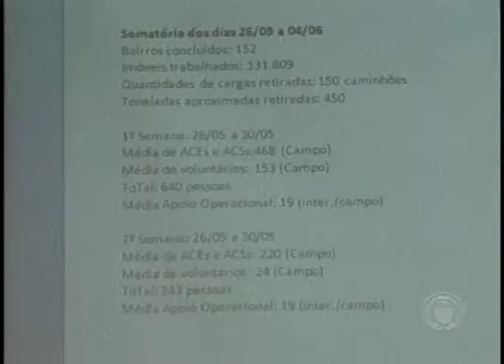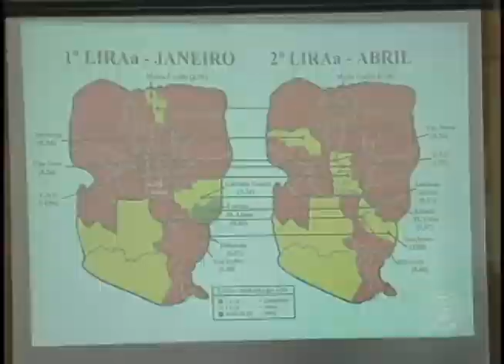Londrina registra mais de mil casos confirmados de dengue (05/06)